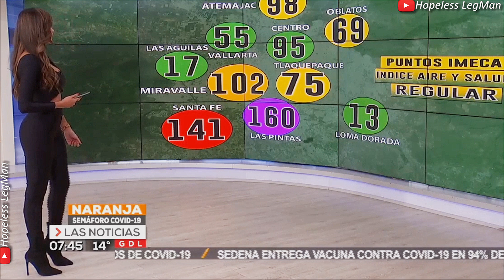Susana Almeida 2021 Jan 14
Susana Almeida presenting a very crisp, mesmerizing, professional weather forecast and traffic report while wearing a black leggings.